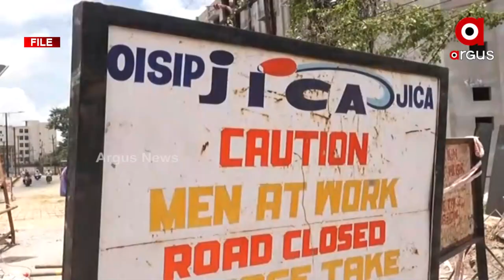ବର୍ଷା ଜଳ ଘେରରେ ରେଭେନ୍ସା ବିଶ୍ଵବିଦ୍ୟାଳୟ !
ଜଳବନ୍ଦୀ ଘେରରେ କଟକର ସର୍ବପୁରାତନ ଶିକ୍ଷାନୁଷ୍ଠାନ ରେଭେନ୍ସା ବିଶ୍ଵବିଦ୍ୟାଳୟ । ହଷ୍ଟେଲ ଓ ରୋଷେଇ ଘର ସହ କର୍ମଚାରୀଙ୍କ ଘରେ ଏବେ ଲହଡ଼ି ମାରୁଛି ବର୍ଷା ଜଳ । ଯାହାକୁ ନେଇ ନାନାଦି ସମସ୍ୟାର ସମ୍ମୁଖୀନ ହେବା ସହ ରୋଗ ଭୟରେ ଏବେ ଛାତ୍ରଛାତ୍ରୀ ଓ କର୍ମଚାରୀ । ଦେଖିବା ରିପୋର୍ଟ